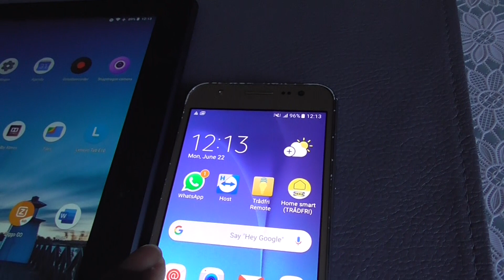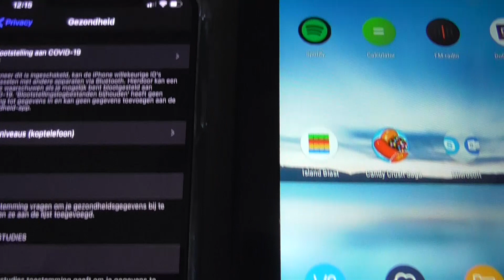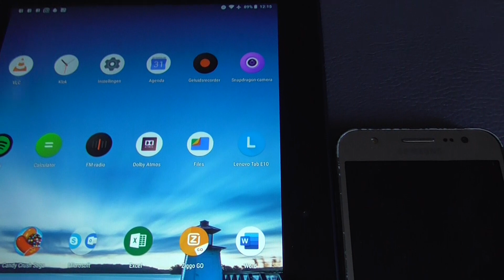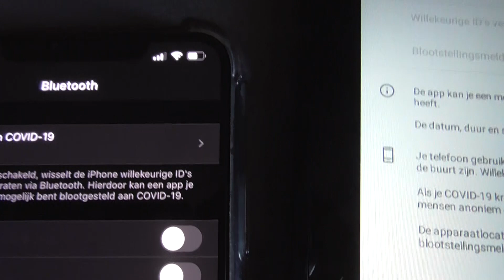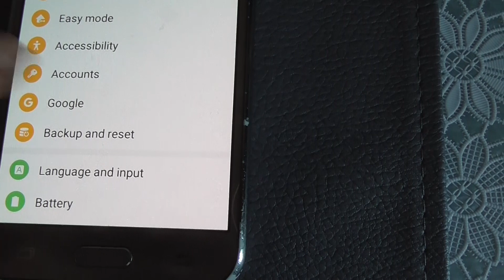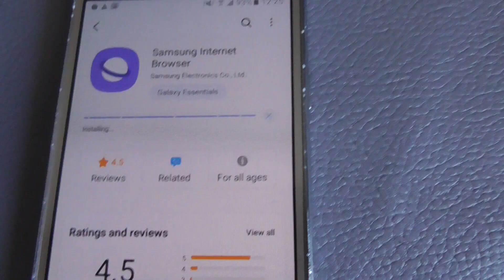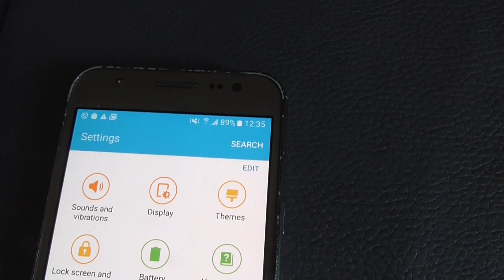kaba di lanta foi soño cov-19 riba mi telefoon!?